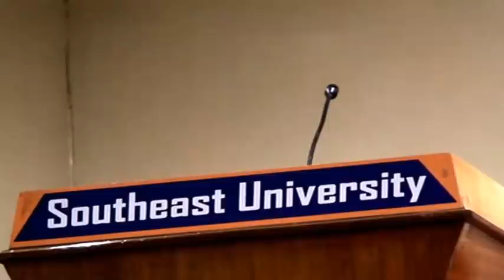CSE: How it all started in Bangladesh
A seminar on how B. Sc. in CSE program started in Bangladesh.

Speakers: Shahriar Manzoor, Dr. M. Kaykobad, Dr. Mahbubur Rahman Syed, Dr. Md. Humayun Kabir Chowdhury, Dr. Anower Hossain, Dr. Md. Quamruzzaman and Prof. Syed Fakhrul Hassan.

Venue: Campus #2 Seminar Hall, Southeast University, Dhaka, Bangladesh.